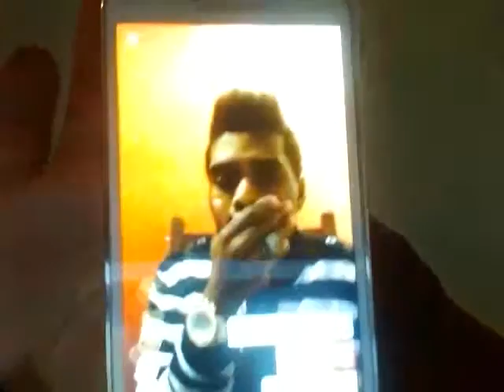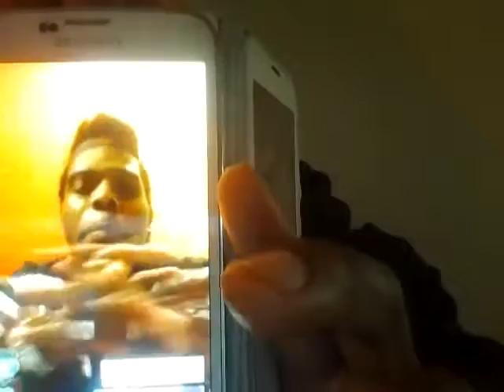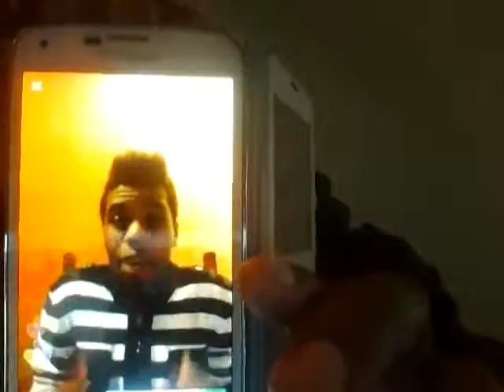Prophet Joshua Holmes Prophseying to Lincoln Lawson in early 2016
Prophet Joshua Holmes prophesying to Lincoln Lawson in the early morning hours via periscope. He was correct in his prophecy!!!
Right Hand of God- The Alpha Anointing